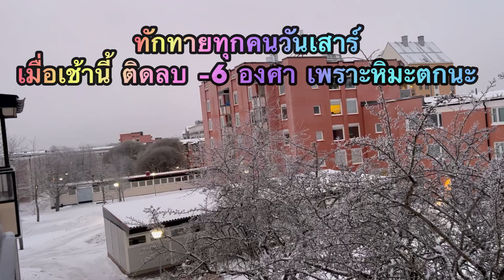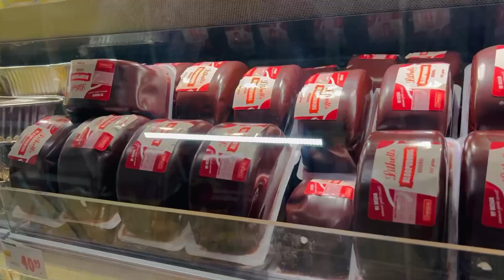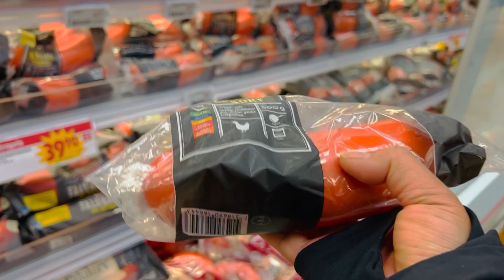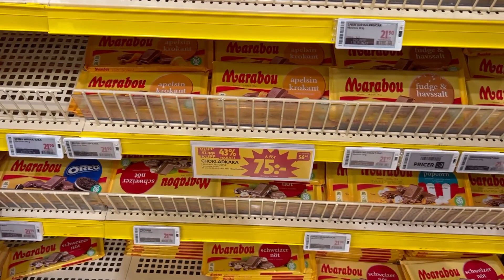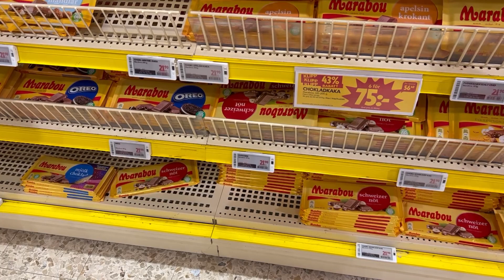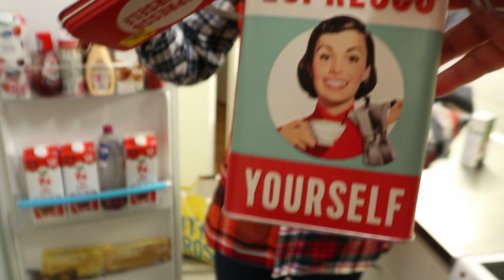17-12-22#สู้แค่ไหนเรียกว่าสู้😬จ่ายตลาดกำหนดเงินในกระเป๋าไม่ได้💰อย่างน้อยต้องให้ลูกอิ่ม🫣